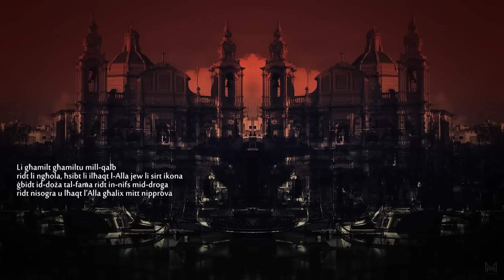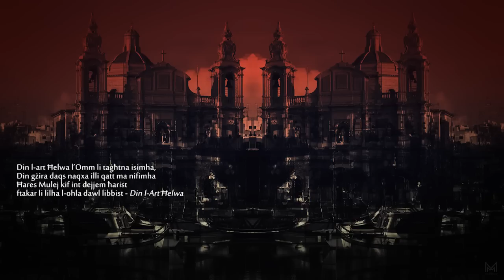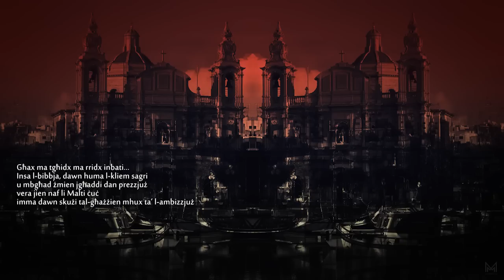Marmalja | Din L-Art Ħelwa (Lyric Video)